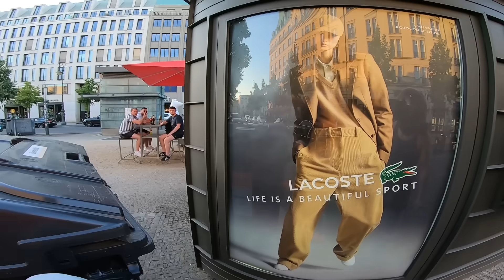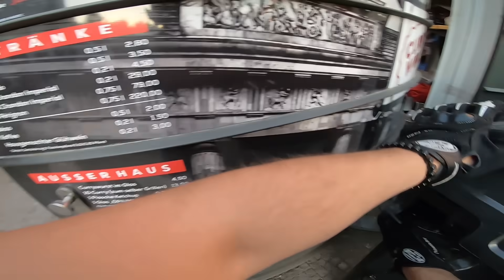RETTUNGSAKTION FÜR KUHLEWU | knattercrew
Gopro Halterung*

Diese dienen zur Orientierung und schnellem finden der Produkte und werden je nach Erfolg mit einer Provision ausgezahlt falls diese genutzt werden :))

Intromusik: Coopex - I miss you